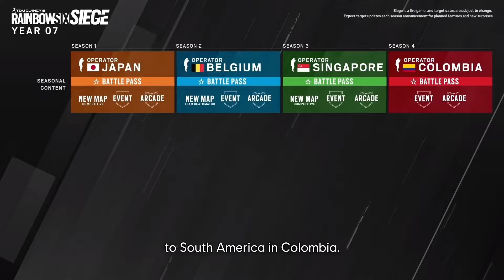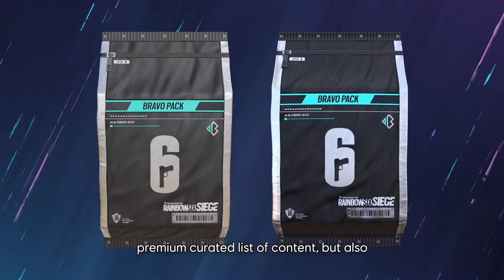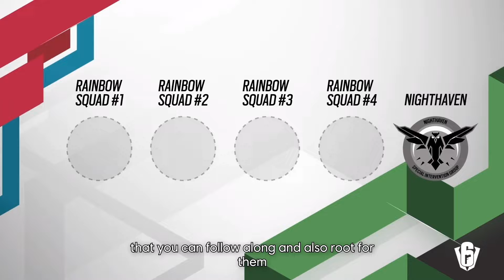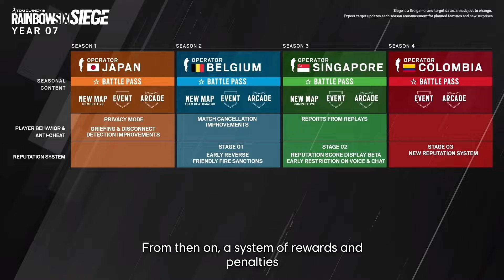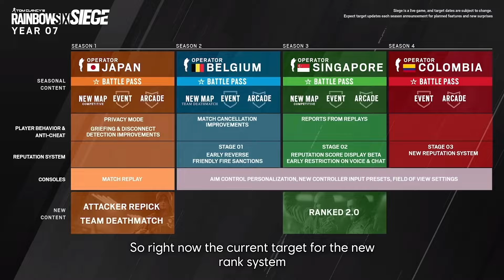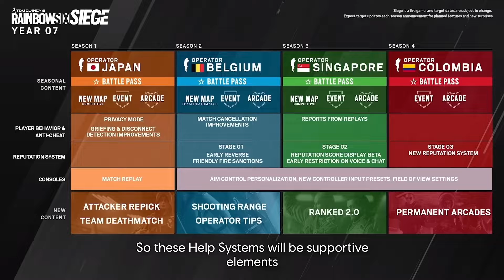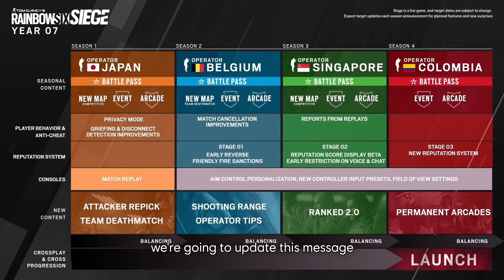Y7 Roadmap neue Maps Ranked Rework und mehr! I R6 News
Heute schauen wir uns die Roadmap Vorstellung für Y7 Am!